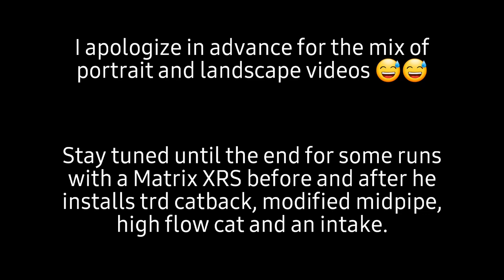Corolla Hatch // AMT Tuning Stage 2 P&B Mid 2021 Clips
Hey everyone! Just wanna thank each of you for the support!
The clips you are going to see in this video are from around July or August of 2021 (last year lol). In these clips I was running stage 2 tune from AMT Tuning.
If you have been keeping up with my IG, you'll know that the car has changed quite a bit lol. Videos on those changes coming soon, I promise lol!

Enjoy the clips, and make sure to stay until the end for some extra content... lol.